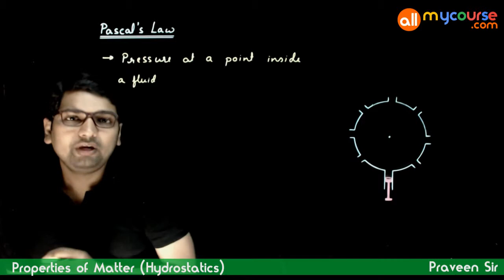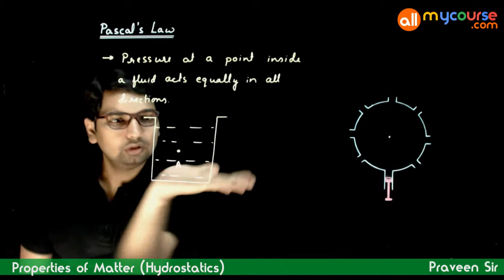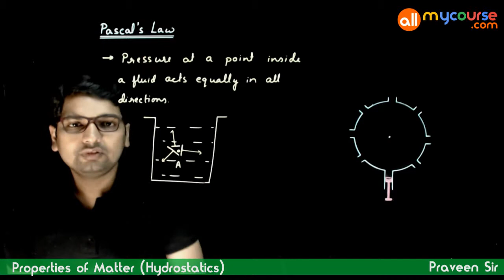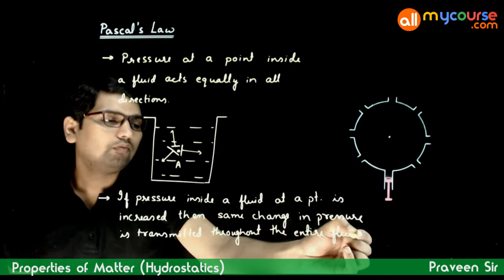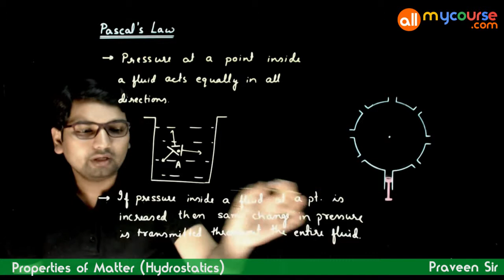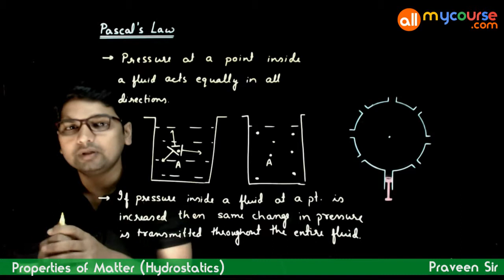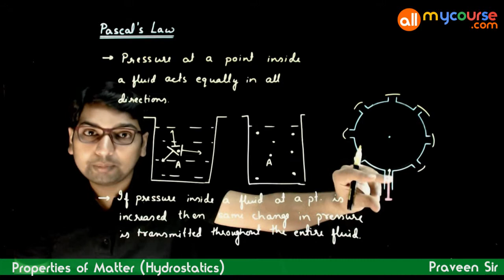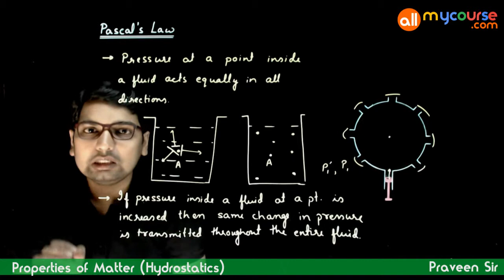2 Pascal's law